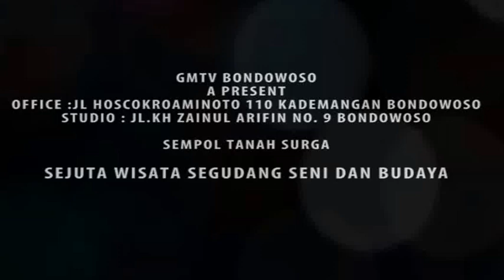TANAH SURGA SEMPOL